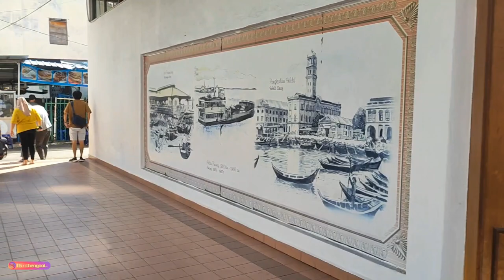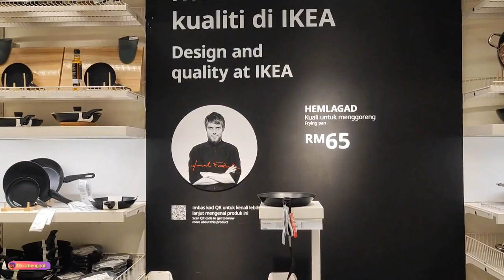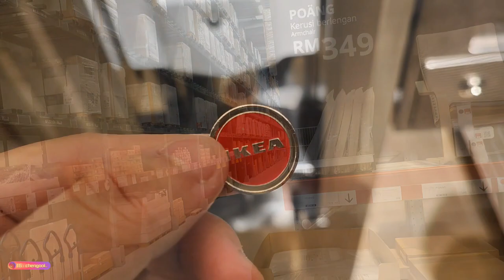旅行囧记 【 Eve Family Trip 】： 槟城两天一夜 ~ Ikea Penang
快乐的一天